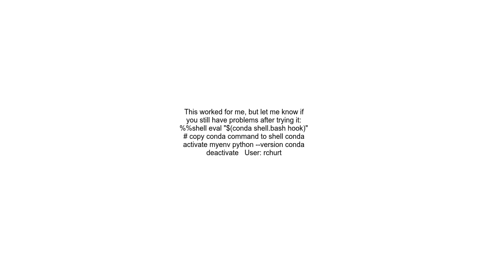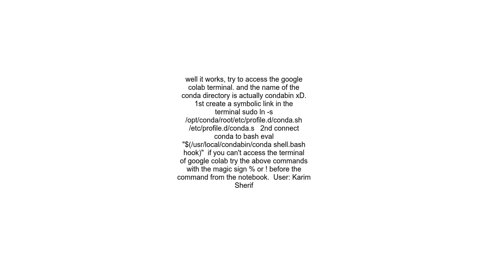conda activate and conda init fail to work in colab as per June 2020